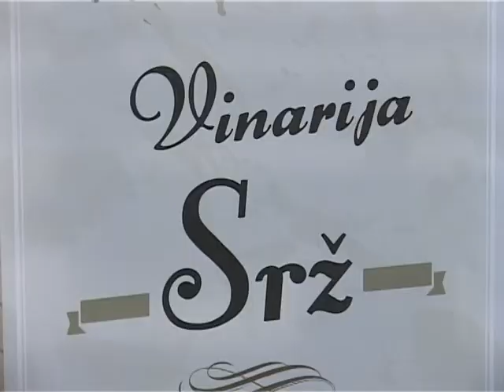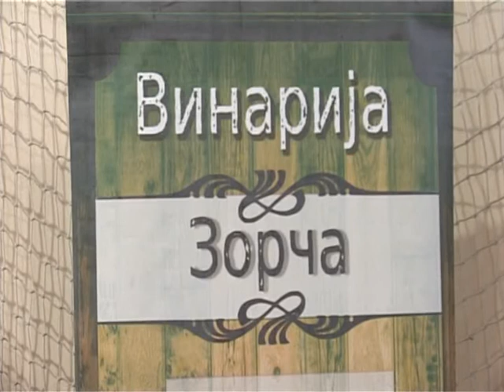Otvoren 8 sajam srpskih vina